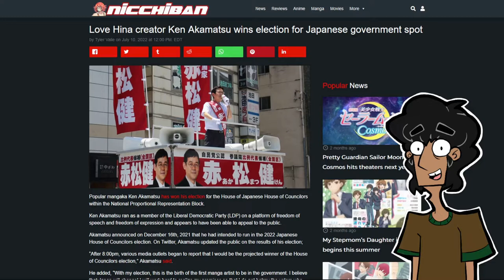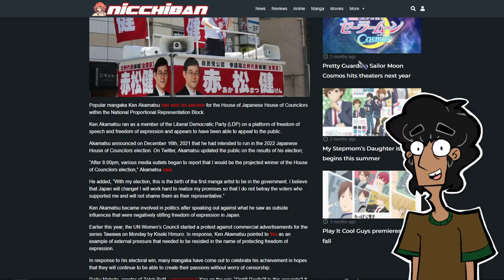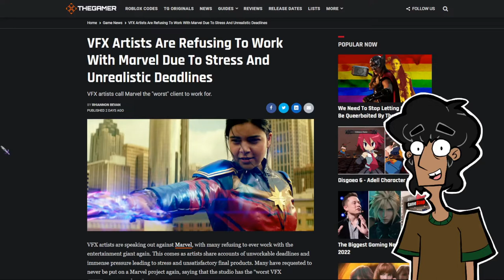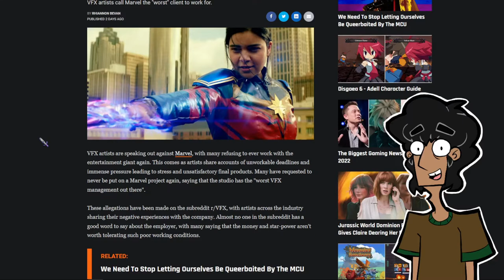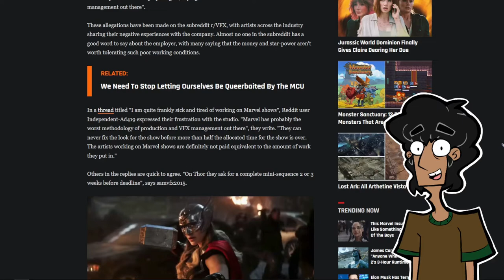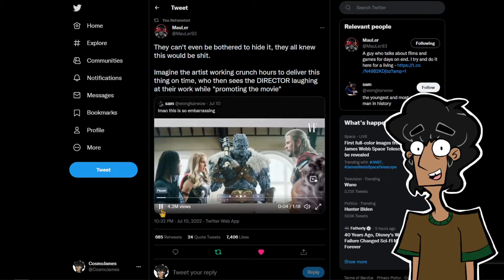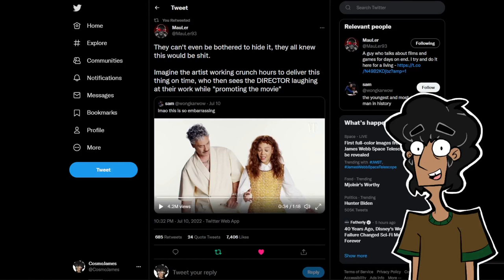Love Hina Author Ken Akamatsu Wins Election! | VFX Artist's Are Done With The MCU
Politically Incorrect Pop Culture ep. 100
Let's talk about news from every part fandom. With a side of bias and honesty.

Minds: @cosmojames

(Sources)

(Chapters)

00:00 - intro
00:13 - Ken Akamatsu wins
04:54 - vfx artist's are mad